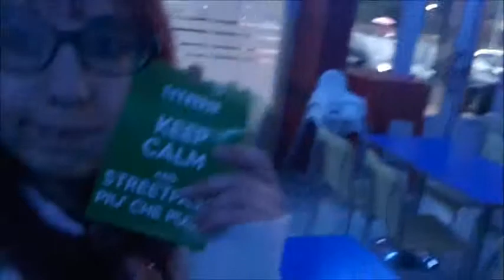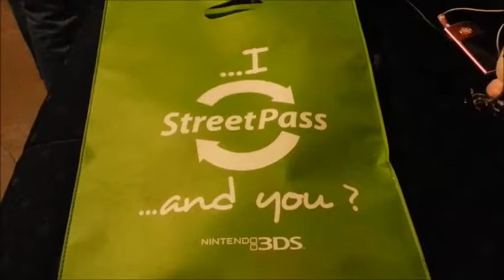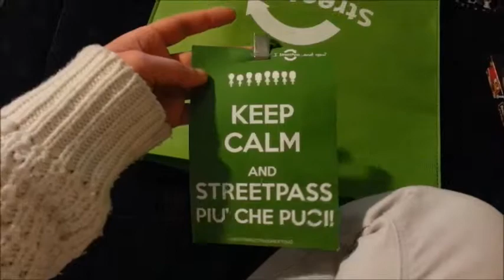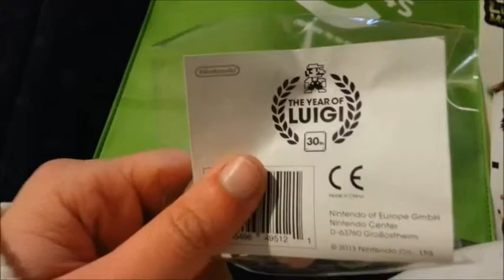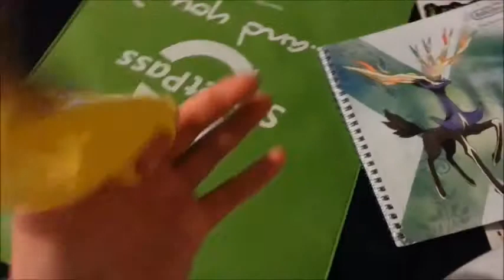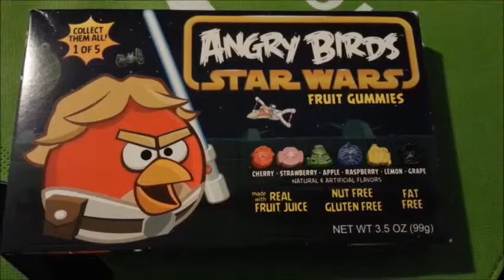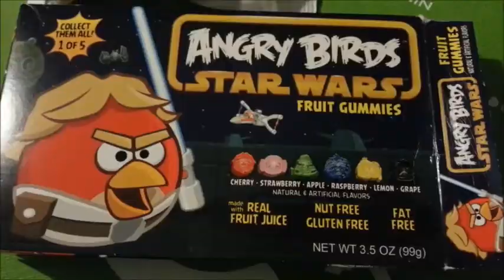Rori StreetPass event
ecco il video dell'evento street pass + le gommine gommose che non sapevo dove mettere MAVABBENELOSTESSO-